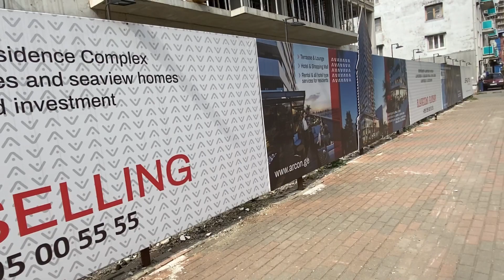Батуми. Апрель 2022. Кто так строит? Магазин "New Light"